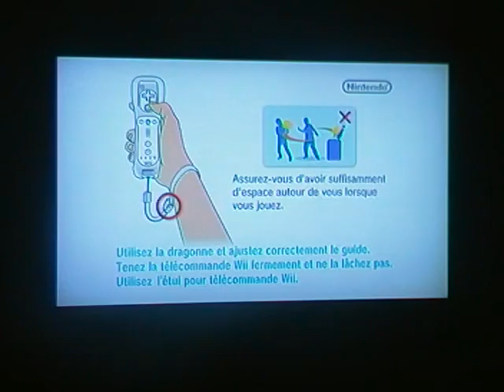L'épopée Super Mario Galaxy 2 (wii) ( partie 55 )